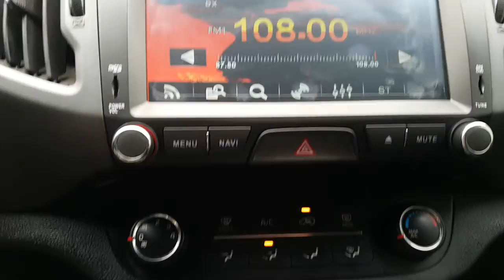2015 SPORTAGE FK717754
2015 SPORTAGE FK717754